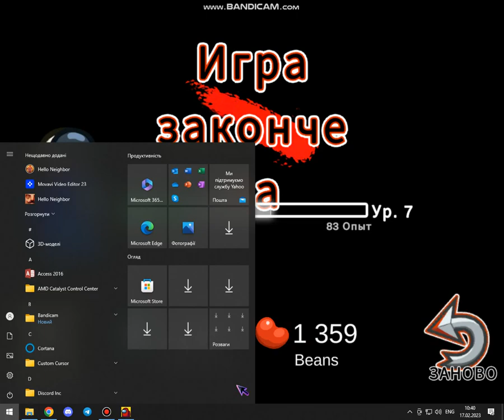Among Us - Hide n Seek - #1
Minecraft: GAMEHEROGH566
Roblox: GAMEHEROGH566
Brawl Stars: GAMEHEROGH566
Among Us: GH566YT